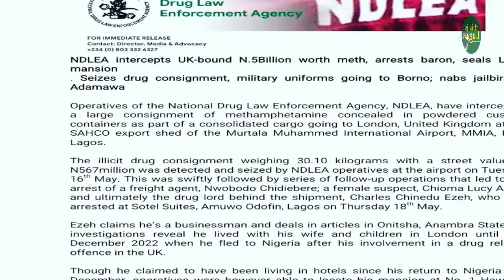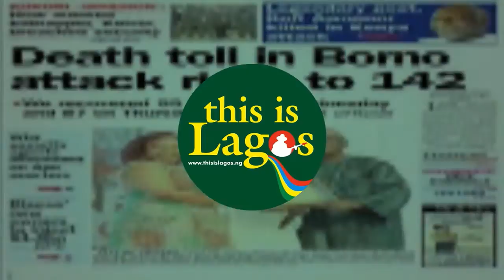NDLEA arrests baron in Lagos hotel over N567m seized drug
Just a few days after operatives of the National Drug Law Enforcement Agency (NDLEA) intercepted a large consignment of methamphetamine at the Skyway Aviation Handling Company Plc (SAHCO) export shed of the Murtala Muhammed International Airport, MMIA, Ikeja, Lagos, on Tuesday the agency on Thursday arrested a drug baron, Charles Ezeh. See more in the video